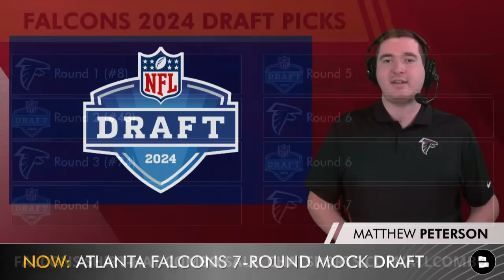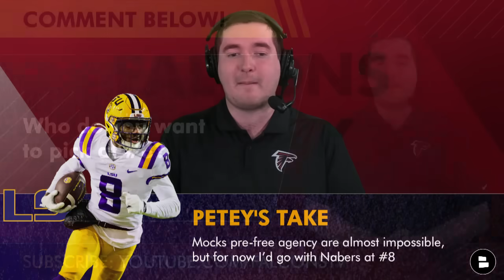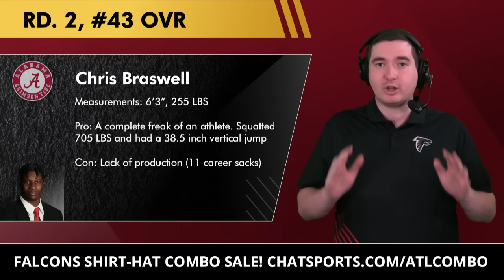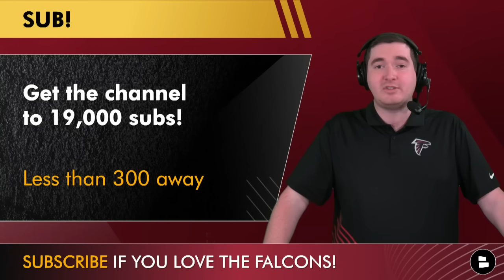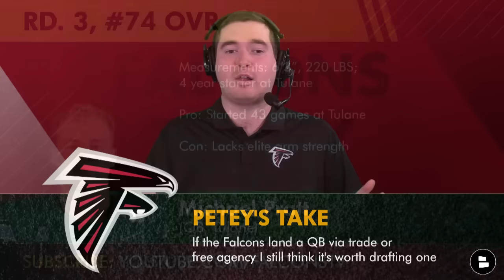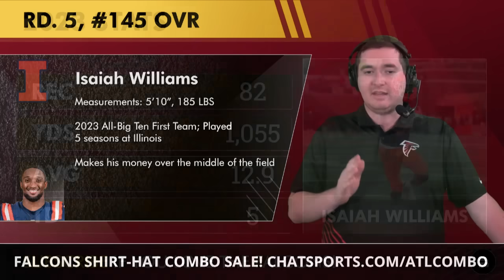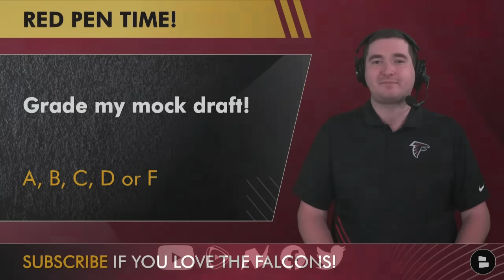Atlanta Falcons 7-Round NFL Mock Draft For 2024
Falcons mock draft time! This edition of Falcons Today is a full 7-round mock draft for the Atlanta Falcons. New head coach Raheem Morris and GM Terry Fontenot have some work to do but luckily they have the 8th overall pick again to do some damage. Tune in for this full Atlanta Falcons NFL Mock Draft with Falcons Today host Matthew Peterson!

2024 Falcons mock draft via PFF:
Rd. 1, #8: Malik Nabers (WR, LSU)
Rd. 2, #43: Chris Braswell (EDGE, Alabama)
Rd. 3, #74: Michael Pratt (QB, Tulane)
Rd. 4, #109: Dominick Puni (OT, Kansas)
Rd. 5, #145: Isaiah Williams (WR, Illinois)
Rd. 6, #189: Jaheim Bell (TE, FSU)
Rd. 6, #201: Myles Murphy (DL, UNC)
Rd. 7, #244: Willie Roberts (CB, Louisiana Tech)

Dirty Birds, get in the comments & answer today's Falcons rumors questions:
- Who do you want to pick at #8?
- Grade my Falcons mock draft! A, B, C, D or F

Malik Nabers draft profile:
Measurements: 6’0”, 200 LBS
Pro: Elite in the intermediate passing game and possess great hands & physicality
Con: Not elite at separating from DBs down the field

Falcons 2024 draft picks
Round 3
Round 4
Round 5
Round 6
Round 6
Round 7

Falcons news & rumors from ESPN, The Falcoholic & more on our

Help us out & share today's Falcons YouTube video to other Falcons fans!

Falcons fans, turn on your noti's for FREE Falcons videos on your feed!

For the latest Falcons news, rumors & live updates, follow Falcons Today

Follow @chatsports if you want to know more about the NFL, NBA
& college football:

Want more Atlanta Falcons content? LIKE this video now! 👍